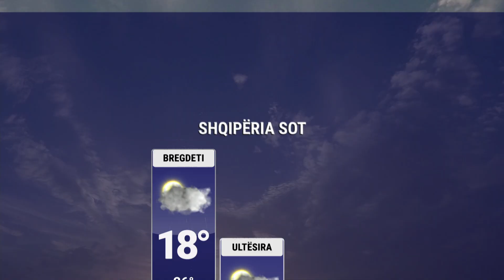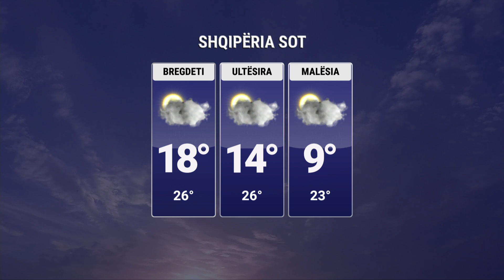Moti i kthjellët në orët në vijim, intensifikohen vranësirat gjatë natës